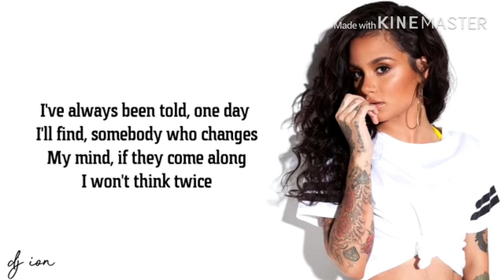Zedd,Kehlani - Good things [Whatsapp status song English]